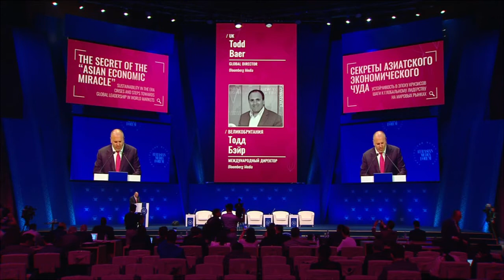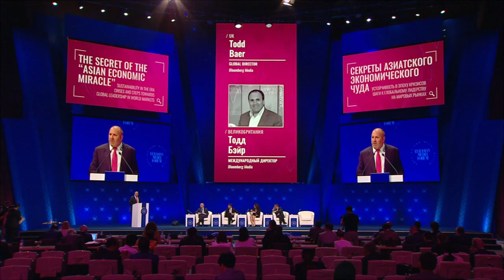EMF 2017 - THE SECRET OF THE “ASIAN ECONOMIC MIRACLE”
THE SECRET OF THE “ASIAN ECONOMIC MIRACLE”
Sustainability in the era of crises and steps towards global leadership in world markets.

Turbulence in the world economy is putting a significant strain on many leading countries. In search of ways to survive, world markets are undergoing large-scale structural reform to try to save the world financial system. Against this background, the ‘Asian tigers’ have achieved tremendous economic successes in a short period of time. The high rates of development of China and the ‘new industrial countries’ are now attracting as much attention from politicians, scientists and the public as world crises. What contributes to strengthening the role of Asia in the global economy? Rivalry for the right to lead the world market.

Moderator:
Todd Baer, Global director, Bloomberg Media, UK

Speakers:
Wei Wang, chairman, China Mergers & Acquisitions Association, China
Parag Khanna, economist, Senior fellow, Lee Kuan Yew University, Singapore
Kairat Kelimbetov, Governor of Astana International Financial Centre, Kazakhstan
Ariuna Namsrai, member of the Board of Trustee, Eurasia Foundation, USA
German Gref, chairman of the Board, Sberbank, Russia (tbc)